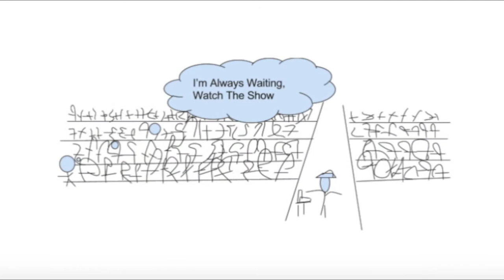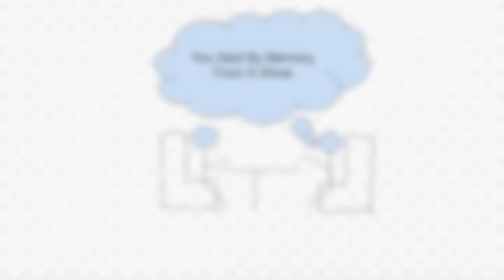Matthew Bartosch The Dreamer You Used To Be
New single off upcoming album LOYALTY.